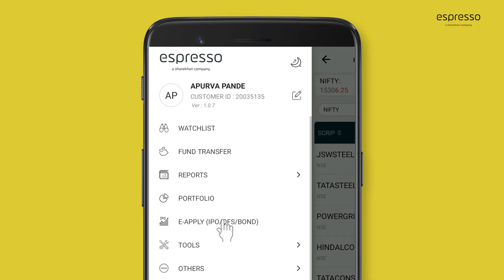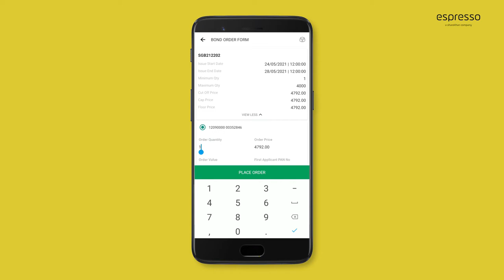Investing in Sovereign Gold Bonds (SGB) Directly via the Espresso App!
In this short video, we see how investors can subscribe for Sovereign Gold Bonds as and when they are open for investments, directly via the Espresso app in a 100% digital manner!
All you need to know about SGBs
Sovereign Gold Bonds (SGB) are issued by the Reserve Bank of India (RBI) at regular intervals throughout a fiscal year and give investors a unique opportunity to diversify their portfolios with a relatively stable investment compared to Equities. What’s more, SGBs can even be used as collaterals for loans!

With Espresso, you can now invest in SGBs 100% digitally!

What’s more, for investors making online payments and whose applications are made in digital mode, they get a Rs 50 per gram discount too!

SGBs are Government Securities denominated in grams of gold. These are substitutes for holding physical gold. SGBs are issued by the RBI on behalf of the Government of India in tranches throughout the fiscal year. Investors have to pay the issue price in cash and the bonds are redeemed in cash on maturity.

As you might know, there are many reasons for buying gold:
•         The yellow metal acts as a hedge against inflation
•         Relatively stable investment compared to Equities
•         Good diversification strategy
Advantages of investing in SGBs
Let’s see why investing in SGBs could be a “golden” opportunity for you:
•         Sovereign Gold Bonds carry the sovereign guarantee as these are issued by the Reserve Bank of India on behalf of the Government of India.
•         These Bonds are tradeable on the Exchanges.
•         With Espresso, you can easily purchase SGBs 100% digitally and hold the Bonds in Demat form. That’s not all – if you invest in SGBs via online payments and if your application is made in digital mode, you get a Rs 50 per gram discount as well!
•         Investing in SGBs eliminates the risk of theft and the cost of storage. Further, SGBs are free from issues like making charges and purity, associated with the purchase of gold in jewelry form.
•         SGBs carry a fixed interest rate of 2.50% per annum on the amount of the initial investment. Interest is credited semi-annually to the bank account of the investor.
•         Investors are assured of the market value of gold at the time of maturity and periodical interest.
•         SGBs have a tenure of eight years; early encashment/redemption of the bonds is allowed after the fifth year.
•         Interest on SGBs is taxable but the Capital Gains Tax arising on redemption of the bonds is exempted for individuals.
•         SGBs can be used as collateral for loans.
•         SGB prices are linked to the price of gold of 999 purity published by India Bullion &Jewellers Association (IBJA).
In an endeavour to give you the best trading app, the Espresso Team has made efforts to incorporate feedback received from trading and investing enthusiasts. Espresso is not just a share market app or a stock market app. Espresso is a discount broking app that cares that you succeed!